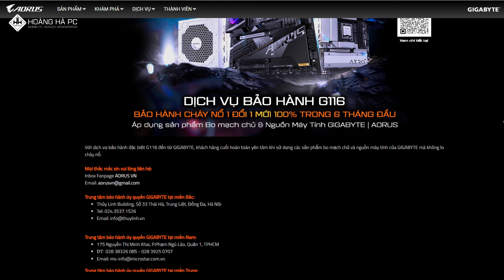Gigabyte Chơi Lớn Chuyến Này! Quá Lợi Cho Người Dùng | PC Aorus Full Trắng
DỊCH VỤ BẢO HÀNH GIGABYTE G116
BẢO HÀNH CHÁY NỔ 1 ĐỔI 1 MỚI 100% TRONG VÒNG 6 THÁNG

Nhằm tri ân Khách hàng và Đối tác đã tin dùng sản phẩm, GIGABYTE chính thức ra mắt dịch vụ bảo hành G116: 1 đổi 1 mới 100% trong vòng 6 tháng đầu kể từ khi mua.

Thời gian áp dụng: 01/01/2024 – 30/06/2024

Các mã sản phẩm áp dụng:
➢ Tất cả các sản phẩm bo mạch chủ GIGABYTE, AORUS
➢ Tất cả các sản phẩm nguồn máy tính GIGABYTE, AORUS

0:00 Giới Thiệu
1:06 Mainboard Gigabyte Z790 AORUS PRO X
3:19 VGA GIGABYTE RTX 4060 AERO OC 8G
4:47 Linh Kiện Khác
7:19 GIGABYTE G116

🤟 Tham gia Group “Cẩm Nang Build PC - Đồ Họa, Render, Giả Lập” để biết thêm nhiều thông tin hữu ích hơn nhé
💎 HOÀNG HÀ PC - HI END PC - SERVER - WORKSTATION
🏢 Showroom 1 : 94E-94F đường Láng, Ngã tư Sở, Hà Nội
🏢 Showroom 2 : 41 Khúc Thừa Dụ, Cầu Giấy, Hà Nội
🏢 Showroom 3 : 260 Lý Thường Kiệt, Quận 10, Hồ Chí Minh
🏢 Showroom 4 : 72 Lê Lợi, Thành phố Vinh, Nghệ An